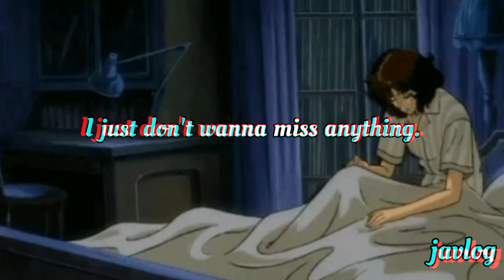Awake | Secondhand Serenade | Aesthetic Lyrics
Awake
By Secondhand Serenade